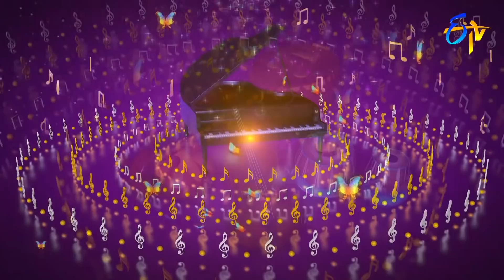Sankurathri Kodi Song | Pragnya Performance | Padutha Theeyaga | 30th December 2018 | ETV Telugu